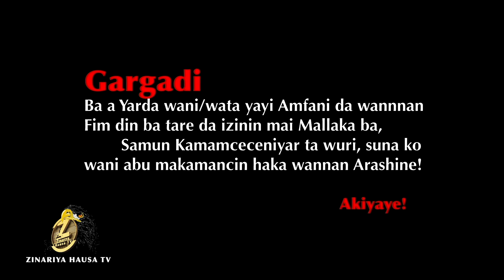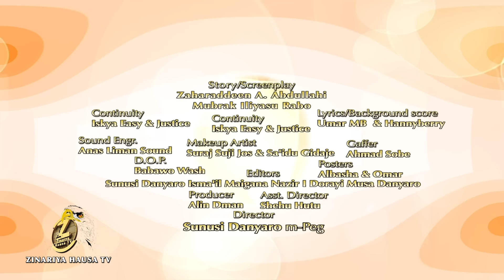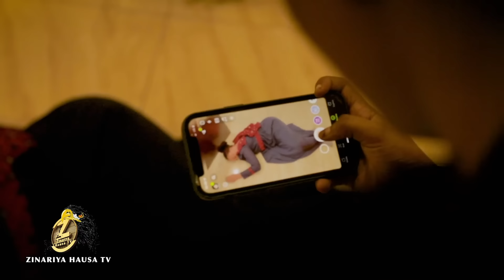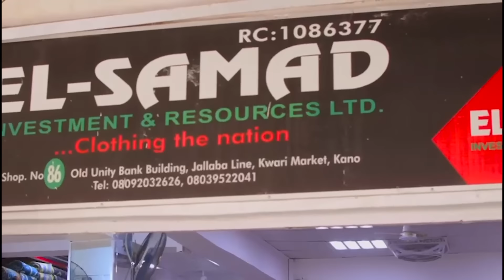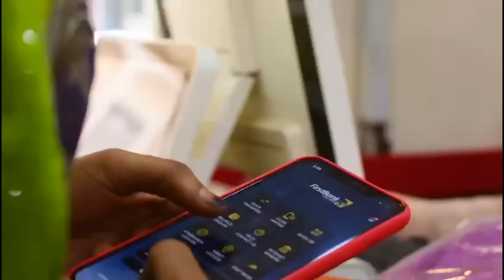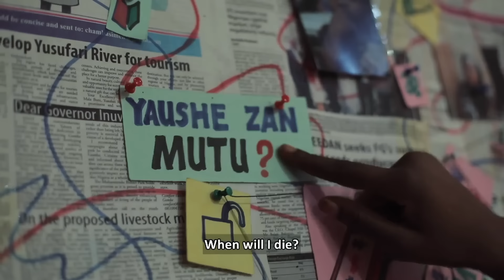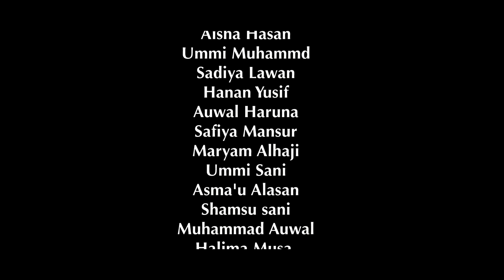HAKKIN RAI KASHI 6